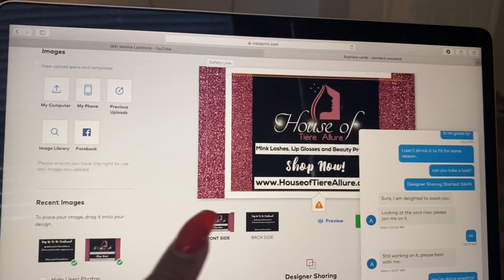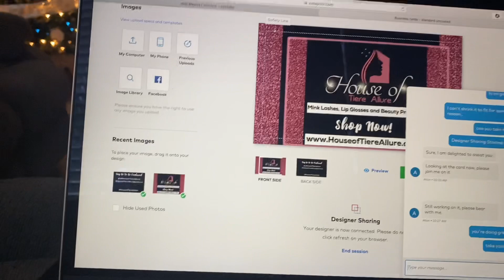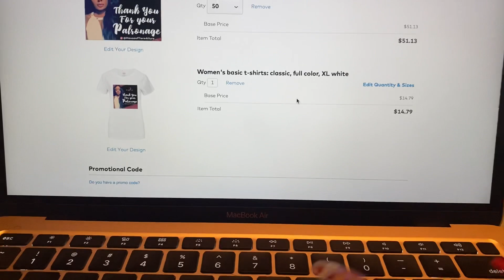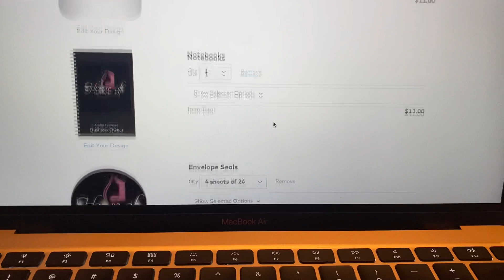Vlogmas Day 6 2020| Another Covid Scare!|Working On Business|Matcha Latte| Healthy Salad for BAE 😍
Website relaunching Soon!